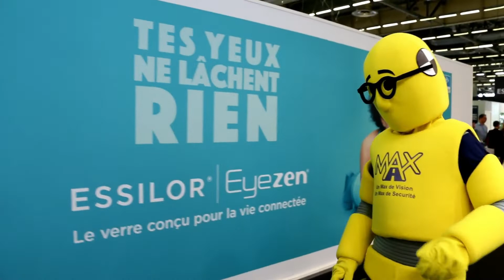Salon Mondial de l'optique 2018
Max, la mascotte du partenariat entre la FIA et le groupe Essilor, vous emmène faire un tour sur le stand Essilor au SILMO Paris qui a eu lieu du 28 septembre au 1er octobre 2018.